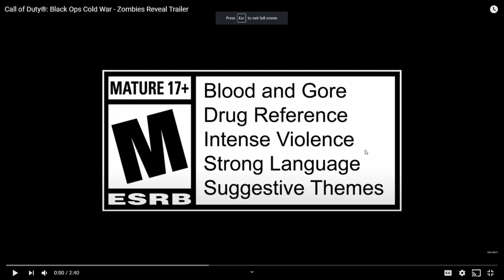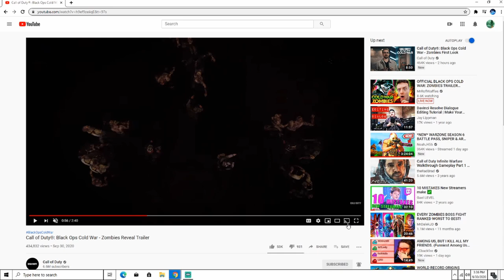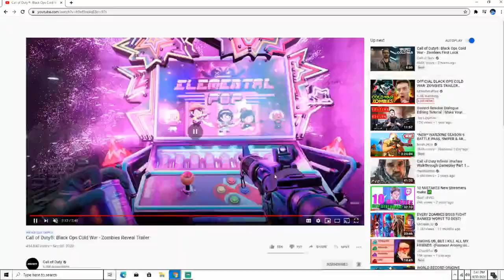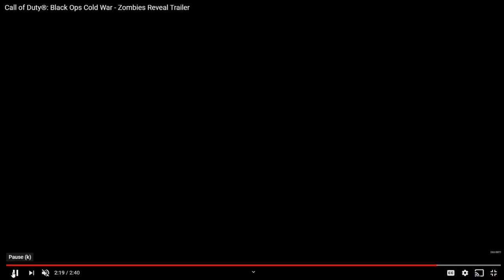Call of duty black ops cold war zombies trailer breakdown